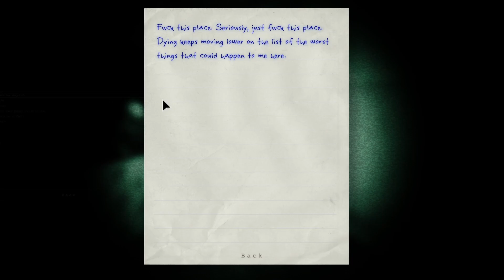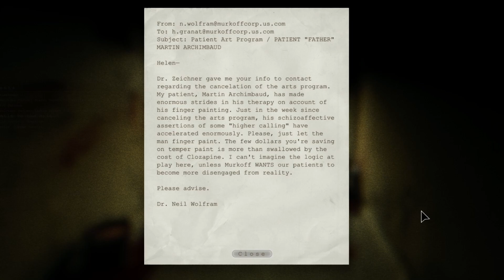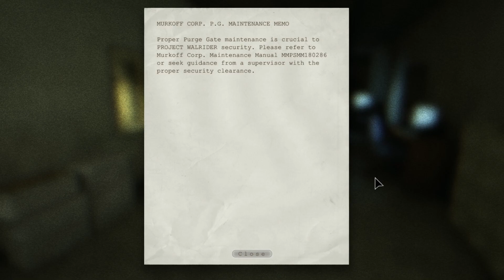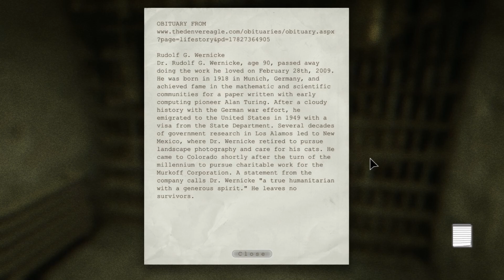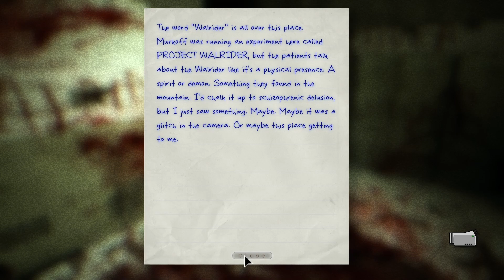Chapter 2: Prison Block | Outlast | Playthrough | Part 2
Welcome to part 2 of my Outlast gameplay playthrough. In this episode we will be going through chapter 2 Prison Block.